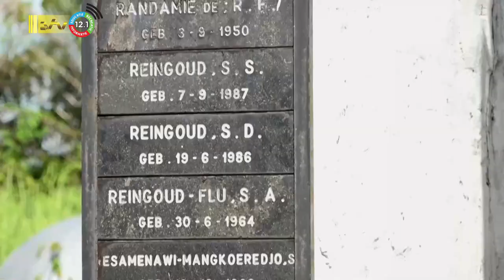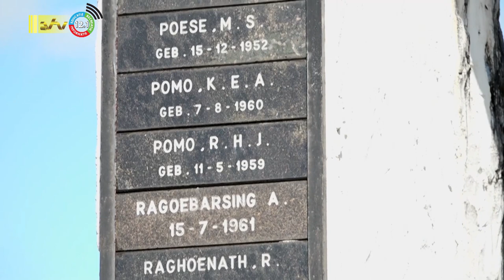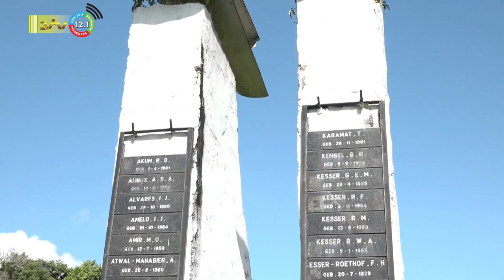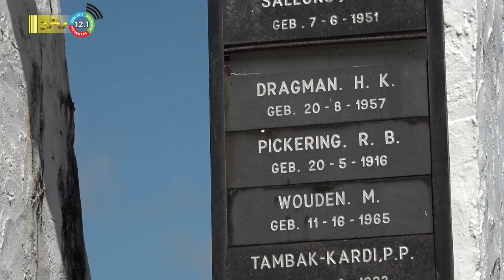07 06 2023 Herdenking 34 jaar neerstorten SLM vliegtuig